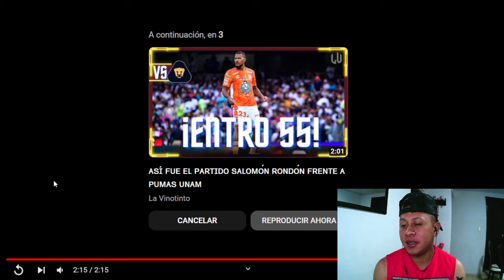Reaccionando al partido de Salomon Rondon vs MLS All-Star